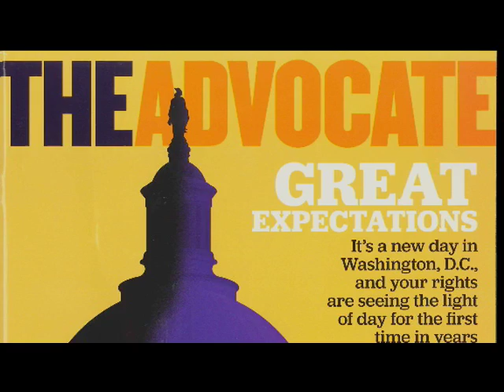A Conversation With... Larry Kramer & Lady Bunny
Author and activist Larry Kramer, who helped found Gay Mens Health Crisis and ACT UP, sits down with entertainer and Wigstock founder Lady Bunny. With Bunnys humor and Larrys anger they speak their minds about gays in the White House, the state of activism, and the importance of teaching LGBT history to future generations.